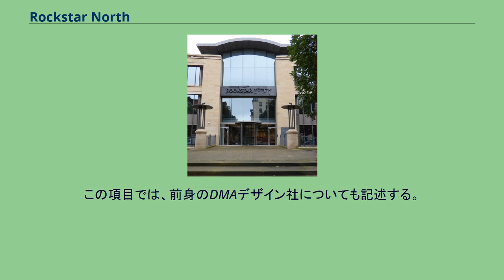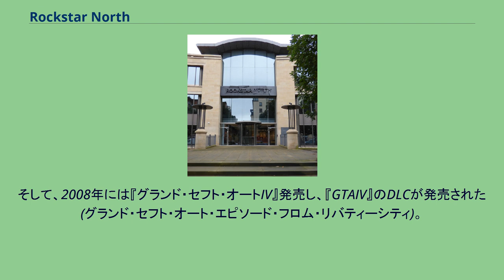Rockstar North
ロックスター・ゲームス
イギリスのコンピュータゲームメーカー・ブランド
テイクツー・インタラクティブ 」 ロックスター・ゲームス 」 ロックスター・ノース ロックスター・ノース（英: Rockstar North）は、米国のゲームメーカー・テイクツー・インタラクティブ・ソフトウェア社内のブランド・ロックスター・ゲームス社傘下であり、スコットランドに本社を設立しているゲーム開発スタジオの1つ。
本社はスコットランドのエディンバラに所在。
代表的な作品にグランド・セフト・オートシリーズがある。
この項目では、前身のDMAデザイン社についても記述する。
現在のロックスター・ノース社のルーツは、前身である“DMA Design”が設立された1988年までに遡る。
当時、DMAデザイン社はイギリスのラベル・シグノシスと契約し、シューティングゲーム『メナス』と『ブラッドマネー』を開発した（この2つは“Atari ST”や“Amiga”などのマイコン用ゲーム）。
その後、1991年にアクションパズルゲーム『レミングス』をアミーガ用にリリースし、売り上げ本数2,000万本以上の大ヒットを記録、各種ゲーム機、パソコン等に移植され、果ては、プレイステーション・ポータブルにも移植され、続編である『レミングス2』もリリース、こちらもヒットを記録している。
その後、同社はニンテンドー64用のソフト開発を主に行っていたが、任天堂側から日本市場向けの内容にするよう要求を受けていたものの、開発が間に合わず頓挫した（ただしソフトは発売）。
その間にパソコン、プレイステーション用に開発していた『グランド・セフト・オート』を制作（発売元はロックスター・ゲームス社の前身であるASCゲームス）、1997年10月に欧州でPC版を発売（PS版は同年12月）、既存の「お使いゲーム」とは一線を画すクライムアクションゲームと過激な内容で一世を風靡し、現在に至るまでのグランド・セフト・オートシリーズの原点となった。
その後、1999年に『グランド・セフト・オート2』、2001年には同シリーズ初の3Dとなった『グランド・セフト・オートIII』（シリーズ初のプレイステーション2用ソフト）をリリースし、全世界で800万本を超えるヒットを記録した。
その後、2002年にテイクツー・インタラクティブ・ソフトウェア社の傘下となったロックスター・ゲームス社（ASCゲームス）に買収され、現在の“ロックスター・ノース”へと改名した。
改名後は主にグランド・セフト・オートシリーズを開発する会社となり、2002年10月には『グランド・セフト・オート・バイスシティ』を開発し、前作を大幅に超える、1,150万本の売り上げを記録。
さらに、2004年には続編である『グランド・セフト・オート・サンアンドレアス』をプレイステーション2版で発売（翌年6月にはPC版も発売）、約1,490万本以上を売り上げ、こちらも例に漏れず大ヒットを記録している（因みにPS2用ソフトでは世界一）。
2005年と2006年にはプレイステーション・ポータブル用に『グランド・セフト・オート・リバティーシティ・ストーリーズ』、『グランド・セフト・オート・バイスシティ・ストーリーズ』を開発（ロックスター・リーズ社と共同開発、同社は責任会社）、発売。
そして、2008年には『グランド・セフト・オートIV』発売し、『GTAIV』のDLCが発売された(グランド・セフト・オート・エピソード・フロム・リバティーシティ)。
2013年9月には『グランド・セフト・オートV』がプレイステーション3、Xbox 360用ソフトとして発売されている。
2014年にはプレイステーション4、Xbox One、2015年にはMicrosoft Windows版が発売された。